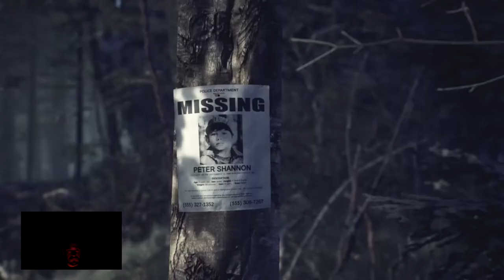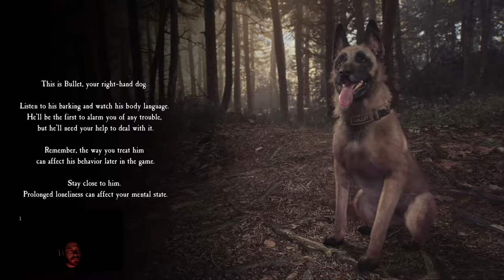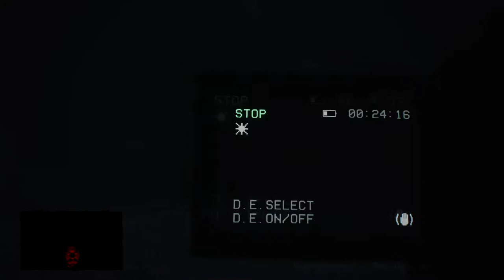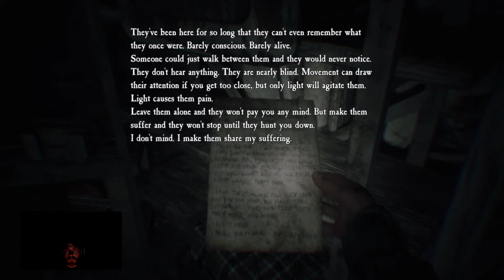BLAIR WITCH PART 1 WALKTHROUGH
NEW BLAIR WITCH GAME! Part 1 Walkthrough!
Join me and my dog bullet as we get lost in the woods and encounter witch craft!